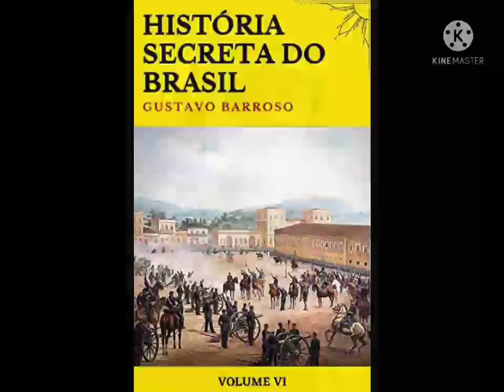Gustavo Barroso - Biografia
Gustavo Barroso : Escritor e Museológo Cearense.

Bibliografia :

Terra de Sol(1912);

A Balata(1913);

Praias e Várzeas(1915);

Ideias e Palavras(1917);

Heróis e Bandidos(1917);

A Ronda dos Séculos(1918);

Tradições Militares(1918);

Vocabulário das crianças(1920);

Mosquita Muerta(1921);

Casa de Marimbondo(1921);

Ao Som da Viola(folk-lore) (1921);

Mula sem cabeça(1922);

Pergaminhos(1922);

Coração da Europa(1922);

Uniformes do Exército(1922);

Alma Sertaneja(1923);

Inteligência das coisas(1923);

Antes do Bolchevismo(1923);

O Sertão e o Mundo(1923);

Mapirunga (1924);

O Anel das Maravilhas (1924);

Livro de Milagres(1924);

En el Tiempo de los Zares(em espanhol) (1924);

Comédias e provérbios (1924);

O Ramo de Oliveira(1925);

Tição do Inferno(romance bárbaro) (1926);

Através dos Folclores(1927);

Apólogos orientais(1928);

A Guerra do Lopez: contos e episódios da campanha do Paraguai (1928);

A Guerra do Flores: contos e episódios da campanha do Uruguai (1929);

A Guerra do Rosas(contos e episódios relativos à campanha do Uruguai e da Argentina) (1929);

Almas de Lama e de Aço(Lampião e outros cangaceiros) (1930);

Mythes, contes et légendes des indiens. Folklore brésilien(em francês) (1930);

Inscrições primitivas no sertão do Ceará(1930);

A Guerra de Vidéo(1930);

A Guerra de Artigas(1930);

O Brasil em Face do Prata(1930);

Inscrições Primitivas(1930);

A ortografia oficial: considerações sobre o acordo luso-brasileiro, as reformas ortográficas de 1907, 1917, 1924, 1929, o acordo de 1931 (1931);

O Bracelete de Safiras(1931);

Aquém da Atlântida(1931);

A Ortografia Oficial(1931);

As Colunas do Templo: erudição, folclore, história, crítica, filologia(1933);

A Senhora de Pangim(romance) (1932);

Luz e Pó(1932);

O Integralismo em Marcha(1933);

Osório, o Centauro dos Pampas(1933);

Mulheres de Paris(1933);

O Santo do Brejo(romance) (1933);

Tamandaré, o Nelson brasileiro(1933);

O Integralismo e o Mundo(1933);

Brasil - Colônia de Banqueiros(1934)

O Integralismo de Norte a Sul(1934);

História Militar do Brasil(1935);

O Quarto Império(1935);

A Palavra e o Pensamento Integralista (1935);

O que o Integralista Deve Saber(1935);

Quando Nosso Senhor andou no mundo(1936);

O Espírito do Século XX(1936);

História Secreta do Brasil, 3 vols. (1936, 1937, 1938);

A Sinagoga Paulista(1937);

Judaísmo, Maçonaria e Comunismo(1937);

Reflexões de um Bode(1937);

Integralismo e Catolicismo(1937);

Pequeno Dicionário Popular Brasileiro(1938);

Comunismo, Cristianismo e Corporativismo(1938);

O Livro dos Enforcados(1939);

Coração de Menino(1939);

Pero Coelho de Souza(1940);

O Brasil na Lenda e na Cartografia Antiga(1941);

Liceu do Ceará(1941);

Consulado da China(1941);

Portugal - Semente de Impérios(1943);

Caxias(1945);

As Sete Vozes do Espírito(poesias) (1946);

Seca e Meca e Olivais de Santarém, descrições e viagens(1946);

Introdução à técnica de museus(1946)

Fábulas Sertanejas (1948);

Quinas e castelos(1948);

Duas conferências cervantinas(1949);

O Brasil dos brasileiros (1950);

Cinza do tempo(contos) (1951);

Conferências na Bahia(1951);

D. Pedro I(teatro) (1951);

História do Palácio Itamarati(1953);

Segredos e Revelações da História do Brasil(1955);

Nos Bastidores da História do Brasil(1955);

Letra do Hino de Fortaleza(1957)

Mississipi(romance, obra póstuma) (1961)